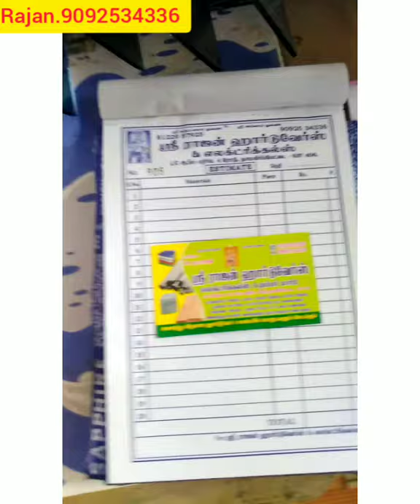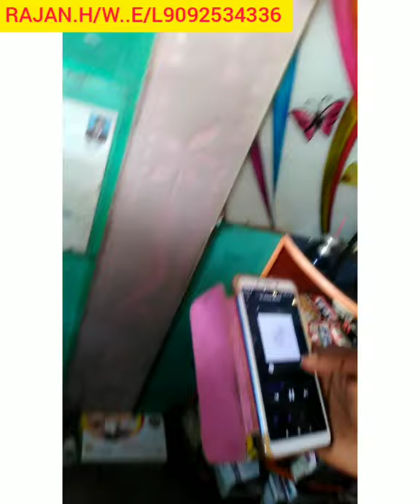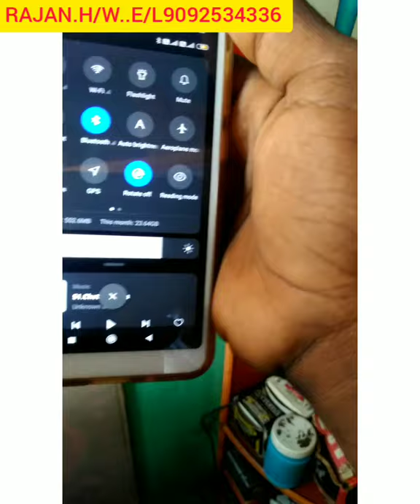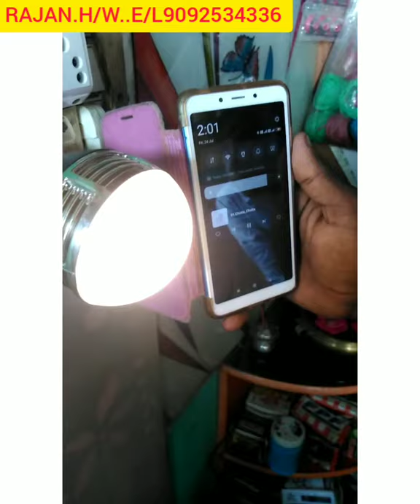INVERTER.. inverter bulb.AC..DC.., LED Batten light and speaker bulb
, ac-dc pattern light and LED speaker bulb inverter 9 watt.